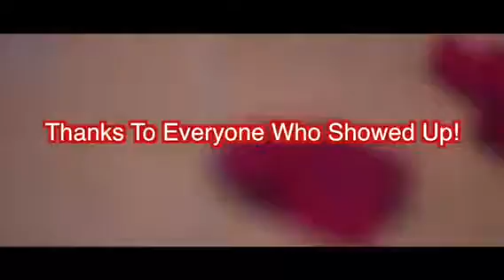SIUC- African Student Council & The mighty Gamma Upsilon Chapter of Kappa Alpha PSI presents Date a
SIUC was lit 🔥🔥🔥
Follow us @asc_siuc